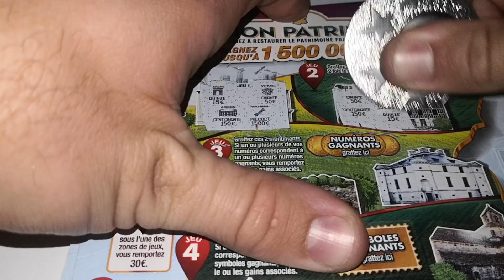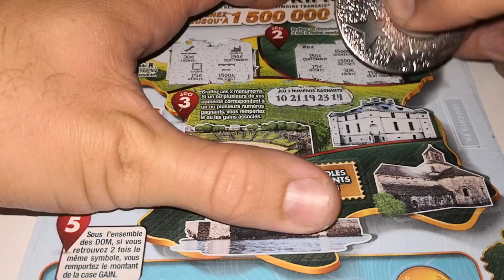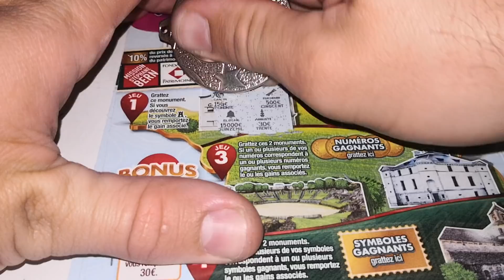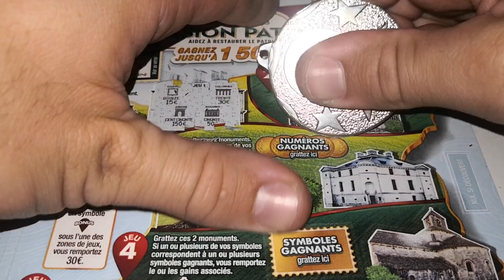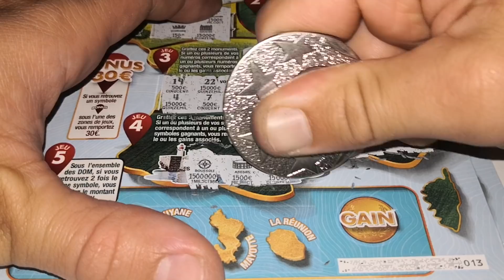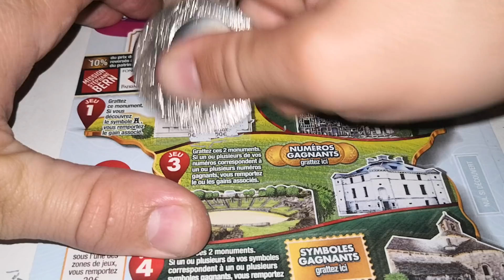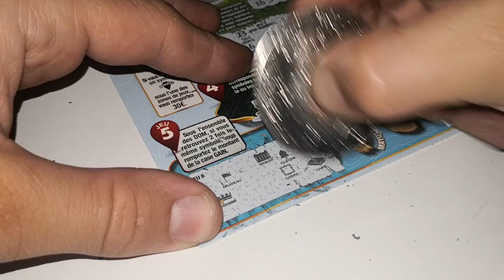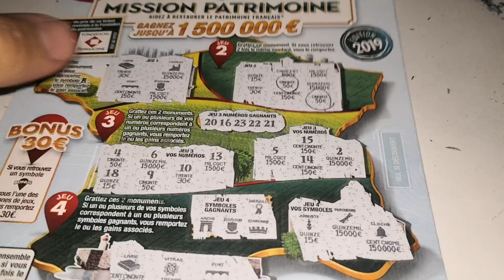10ème Carnet Mission Patrimoine à 1 500 000 Part 2/2 💯😍💘